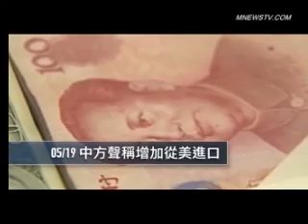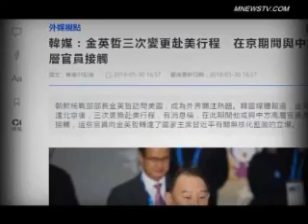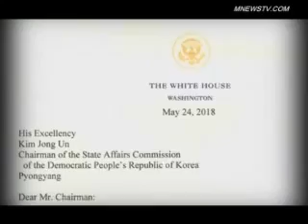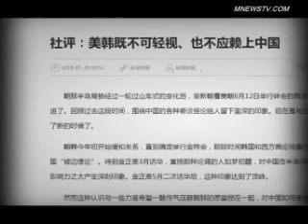美商务部长罗斯率团抵达北京 带着白宫发布的讨共檄文 自信满满